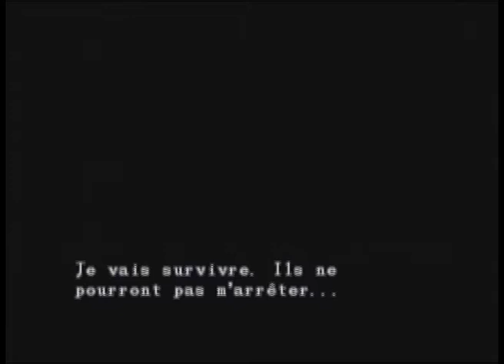Resident Evil 3 Nemesis part 8 changement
Dans cette video un combat contre némesis et 2 petite surprise